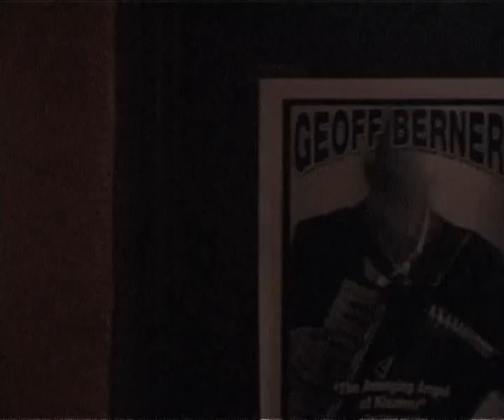Geoff Berner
SubKult interview with Geoff Berner, Stavanger 2008. Short concert clip plus a takeaway-show at the end.